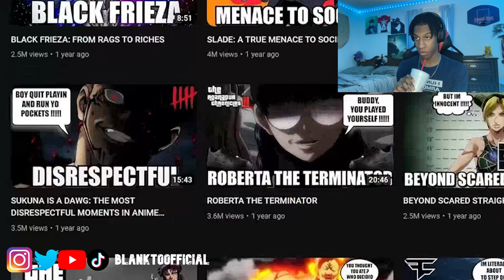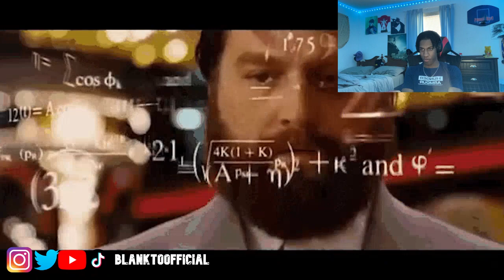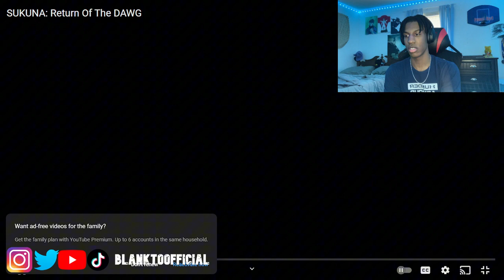Sukuna is a Menace!!! | Blank's (Reaction) | Sukuna Return Of The Dawg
Blank REACTION to Sukuna Return Of The Dawg